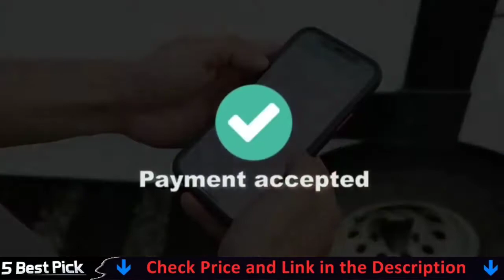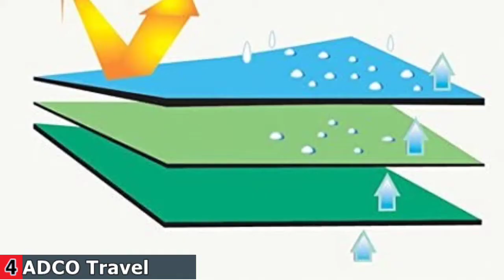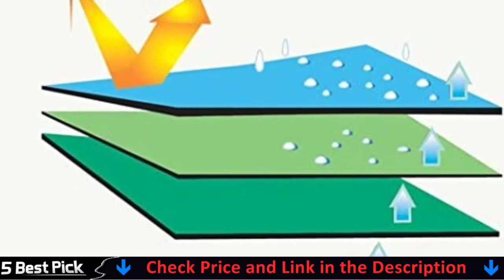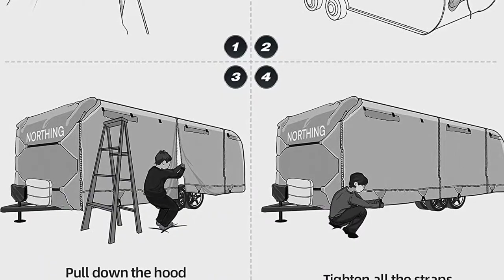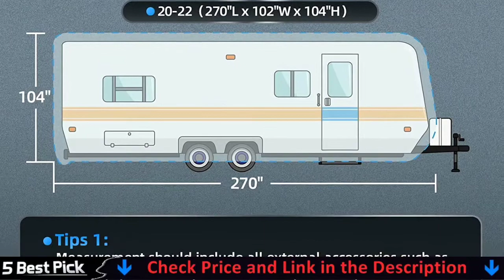Best RV Cover 2022 🏆 Top 5 Best Winter RV Cover Reviews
Only the best rv cover for winter we listed in today's top rated best rv cover for winter reviews video. Check Links in below to pick the best rv cover for winter for the money:

1. KING BIRD Travel Trailer RV Cover  ✅
2. RVMasking Travel Trailer RV Cover  ✅
3. Umbrauto RV Cover ✅
4. ADCO Travel Trailer RV Cover   ✅
5. NORTHING RV Trailer Cover  ✅

🌟 All above top rv cover for winter links are Applicable in USA, Canada, UK & Europe 🌟

WHAT WE DO: We try to make the best rv cover for winter selection on price per value. Our team analyzes lots of best rv cover for rain reviews and expert's suggestions to make the best travel trailer covers for winter. We also list some best budget rv cover for rain. We hope our findings will help you find the most accurate and best rv covers for winter for your requirements.